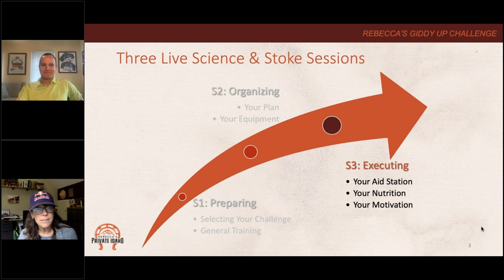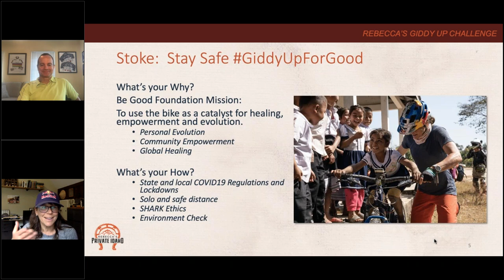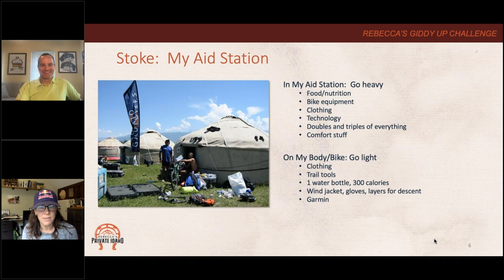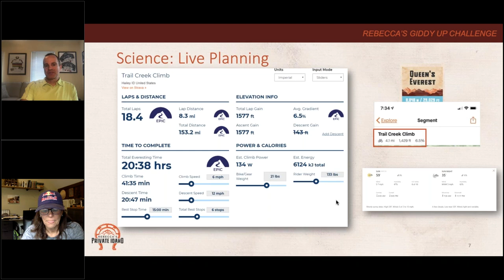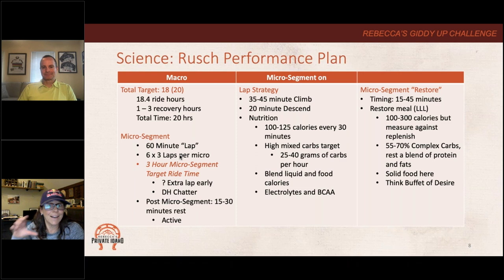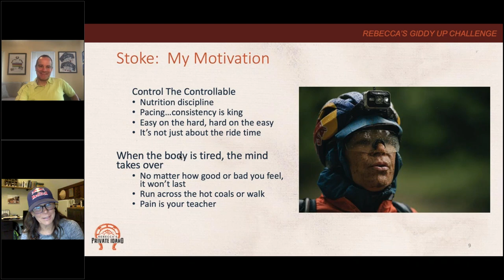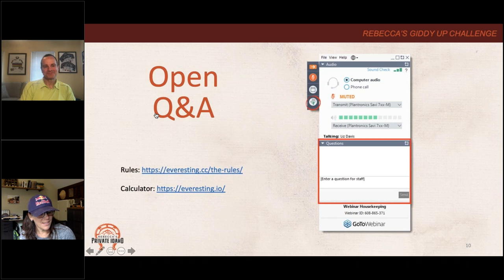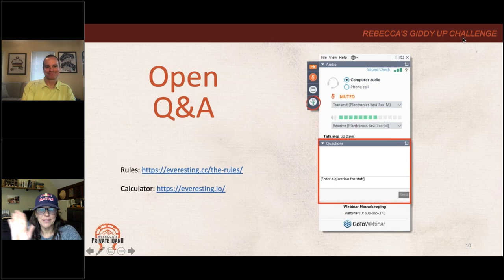Challenge Day Tips & Tricks | Rebecca’s GiddyUpChallenge | Rebecca Rusch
We’re back with TrainingPeaks coach Tim Cusick to talk through Challenge Day tactics and tips. Rebecca talks through the basics of outfitting her aid station with food and supplies. They also talk through actively monitoring progress to ensure that goals are met, and how to appropriately modify plans on the fly to accommodate changing conditions.

*Some of the products in this video may be provided by sponsors or partners.  In addition, some of the links in this article may be affiliate links, which means we may receive a small commission, at no additional cost to you, if you decide to make a purchase through one of our recommended partners.  We only recommend products and services we trust and believe will be beneficial to our viewers.  This helps support our efforts in bringing you valuable content.  Thank you for your support!